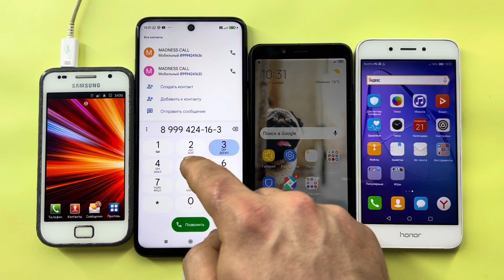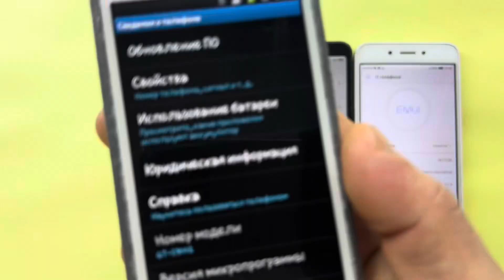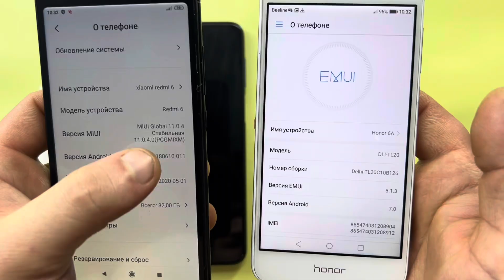Crazy Alarm Calls Timers/ Samsung GT-19001, Redmi Note 9T, Xiaomi Redmi 6, Honor 6A/ Incoming Calls